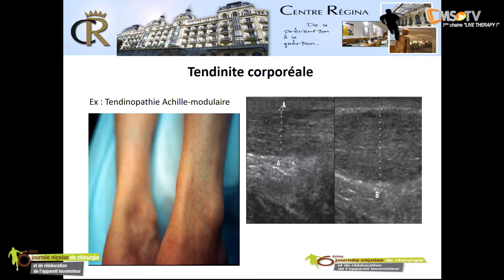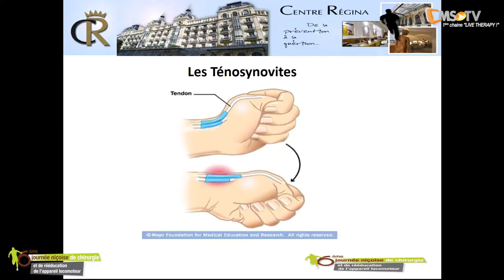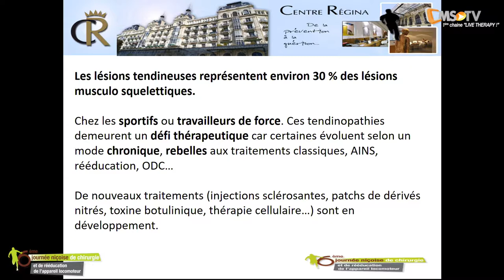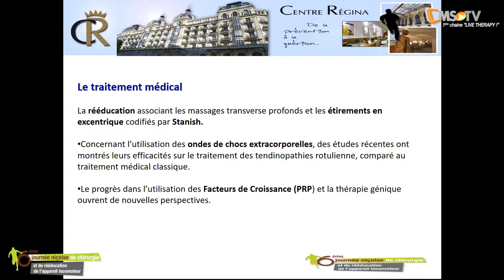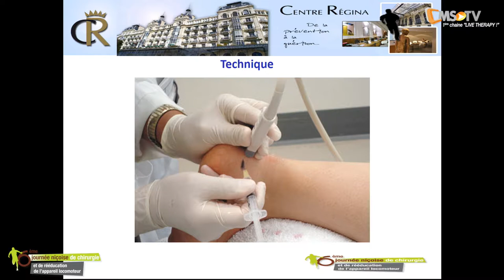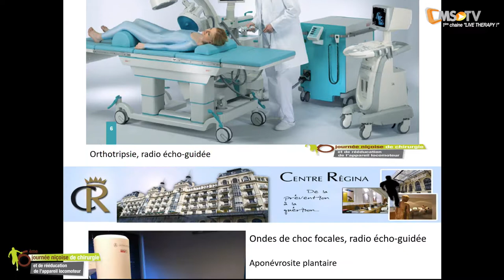6ème Journée Niçoise de Chirurgie de l'appareil locomoteur - Partie 2 | 1er avril 2017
Une journée analytique dédiée à l'appareil locomoteur

Toute la chaine de compétence autour de l'appareil locomoteur.
Nous sommes heureux de vous convier à la sixième journée niçoise de chirurgie et de rééducation de l'appareil locomoteur.

Elle revêt un caractère particulier puisque nous célébrons cette année son 20ème anniversaire.

L'approche multidisciplinaire de la prise en charge des pathologies de l'appareil locomoteur est toujours au centre de notre réflexion et j'espère que le programme vous intéressera.

L'équipe de Clinic Médico Sport que nous remercions nous  apporté son professionnalisme notamment avec la validation de la FMC.

Cette 6ème journée se place sous plusieurs idées :
1.Mélange et intéractions entre les différentes spécialités de santé autour d'une même pathologie : radiologues, médecins du sport, rhumatologues, chirurgiens de la colonne, du membre inférieur, du membre supérieur et kinésithérapeutes.

2. Trois sessions avec des regards croisés sur les méthodes complémentaires dans un cadre agréable et des moyens modernes de communication grâce à l'organisation sans faille de Patrick MEOT et de sa célèbre et désormais incontournable structure : Clinic Médico Sport.

3.La possibilité pour les masseurs-kinésithérapeutes de valider notre obligation de DPC.

4. Action humanitaire en soutenant l'association Adrien qui a besoin de votre aide !

Organisé par :
- Alain MANDRINO
- Christian GAL
- Hazem MAWAZINI

Avec la participation de :
- Emilie ACQUACALDA
- Philippe AFRIAT
- Hichem CHENAITIA
- Jean-Christophe CORRADI
- François DENIS
- Paul DOROCHENKO
- Nicolas DREANT
- Michel GAILLAUD
- Jean-Philippe GILARDI
- Jean-Marc GLASSON
- Patrice KUGELSTADT
- Didier LUGRIN
- Bruno LUSSIEZ
- Claudiu MACAVEI
- Florent PENNES
- Emeric ROUSSEAU
- Christophe TROJANi